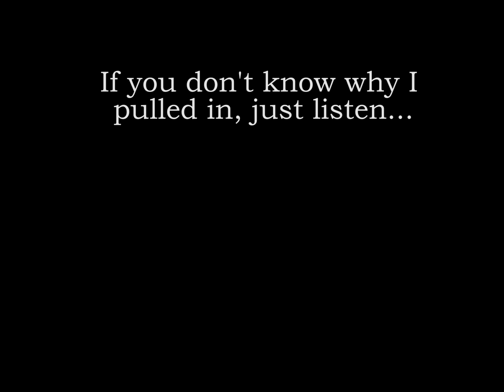Linda's + Lanco - 4/13-4/14